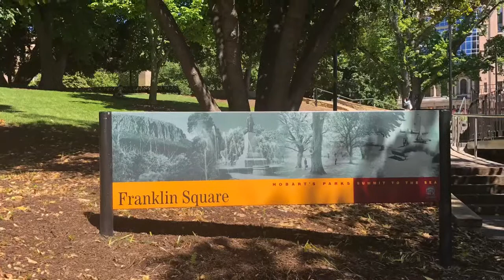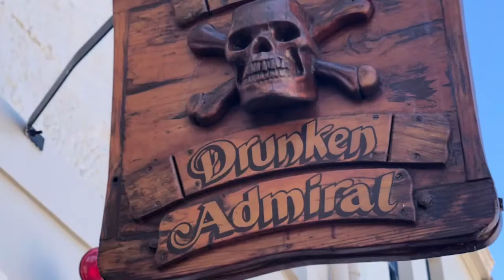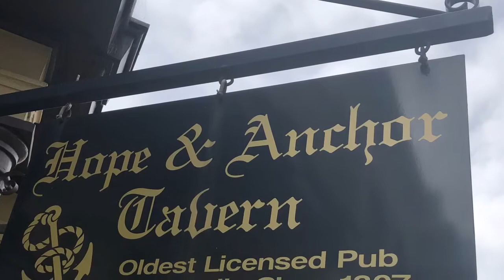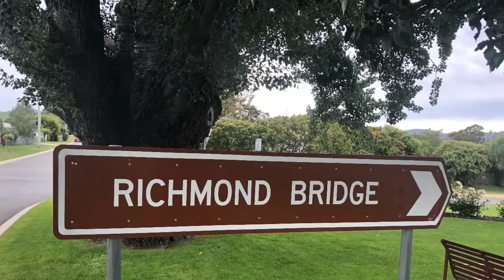Vlog 14 Hobart and Richmond